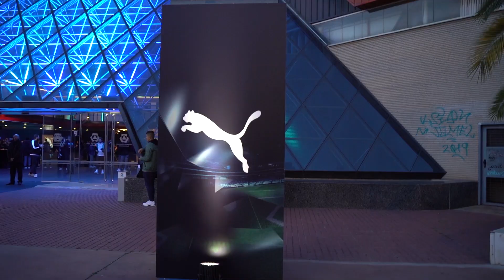KTÓRY PIŁKARZ WIĘCEJ ZARABIA? QUIZ PIŁKARSKI